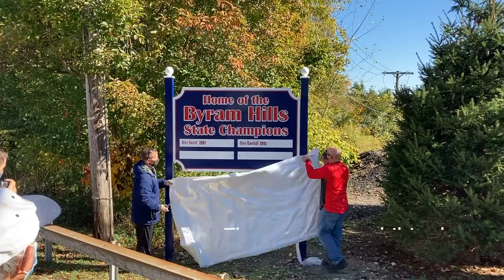Athletic Sign Unveiling - October 17, 2020 - Short Clip